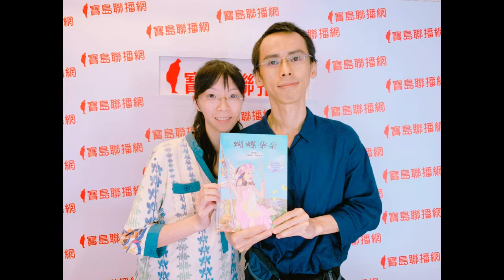【寶島有意思】《蝴蝶朵朵》 兒童性侵繪本 - 陳潔皓、徐思寧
在新聞上經常看到兒童遭性侵的事件發生
而很多性侵的背後都是兒童熟悉的親戚、老師...等
這些加害人都很友善的接近並讓孩童卸下戒心！
憾事就有可能在此發生

《蝴蝶朵朵》由兒童文學作家幸佳慧老師與兩位繪者陳潔皓、徐思寧創作
講述著一位小女孩被熟悉的叔叔伸出狼爪，而失去原本童貞開心的生活
繪者徐思寧：「很難透過外表、性別、職業來判斷他是不是性侵加害者！」
而，潔皓也曾是性侵受害者
希望利用繪本讓家長能帶著孩子了解、防範性侵的議題
以及傷害過後如何引導小孩走出身心的創傷
今天6點跟著靜嫻和潔皓、思寧一起來正視兒童性侵議題
寶島有意思 18：00 準時放送
北部-寶島新聲 FM98.5
花蓮-希望之聲-FM90.5
線上收聽